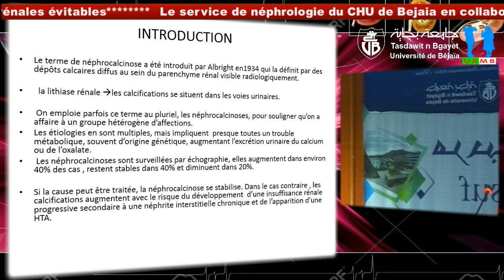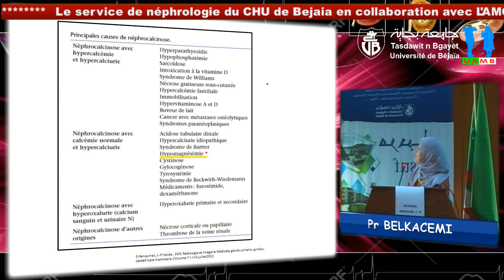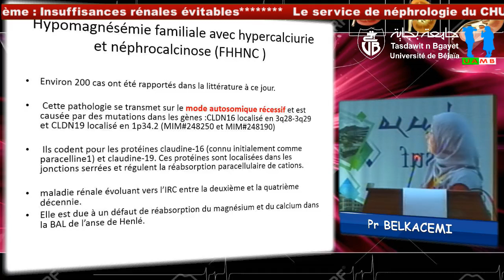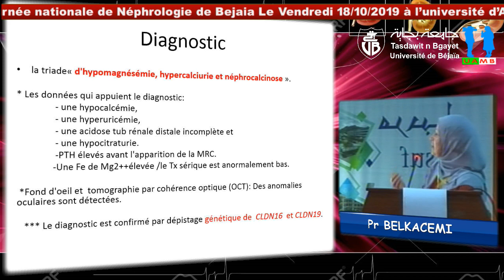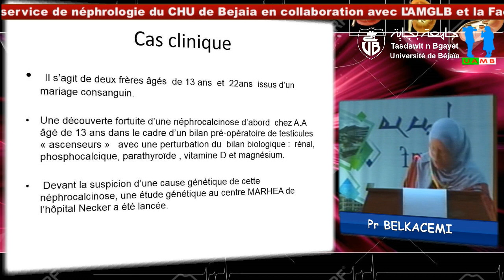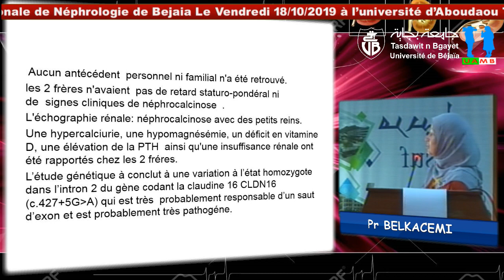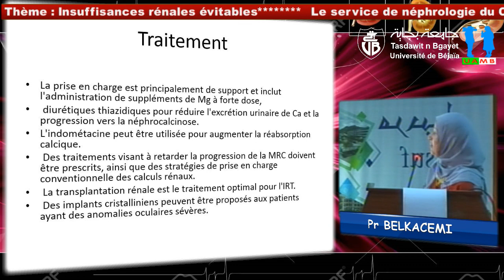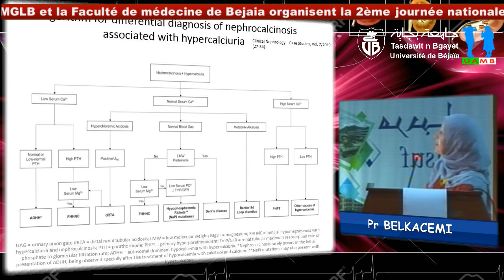Communication du Pr L. BELKACEMI, CHU Nefissa-Hamoud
Titre:”Néphrocalcinoses”.Université Alger1. Faculté de Médecine, Département de Médecine.Le service de néphrologie du CHU de Bejaia en collaboration avec L’AMGLB et la Faculté de médecine de Bejaia organisent la 2ème journée nationale de Néphrologie de Bejaia . Thème : Insuffisances rénales évitables. Université Abderrahmane MIRA Bejaia Date: Le Vendredi 18/10/2019